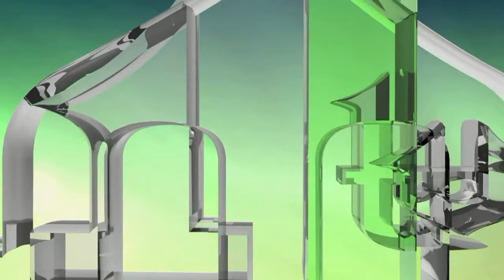GENOCID I KAZNA - SATISFAKCIJA ŽRTVAMA GENOCIDA - DR. DŽENAN SKELIĆ (IML TV)